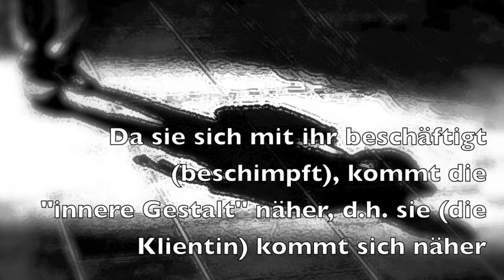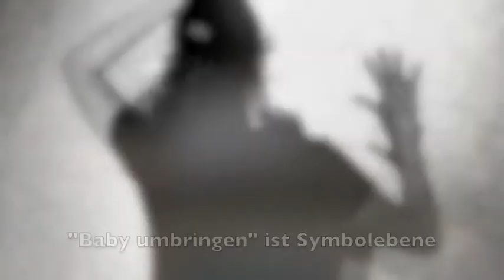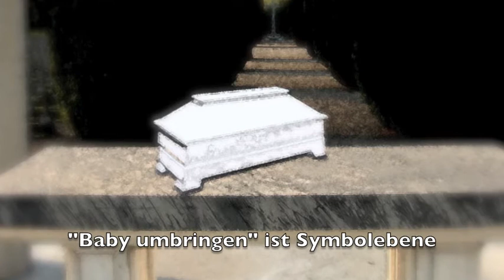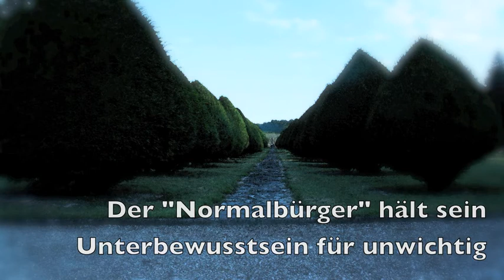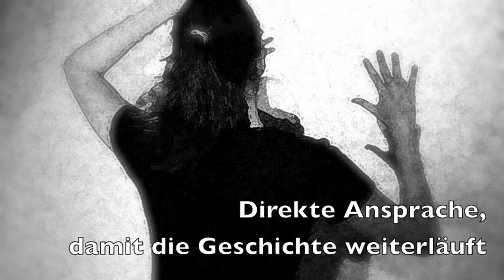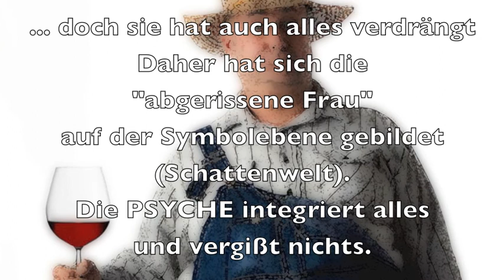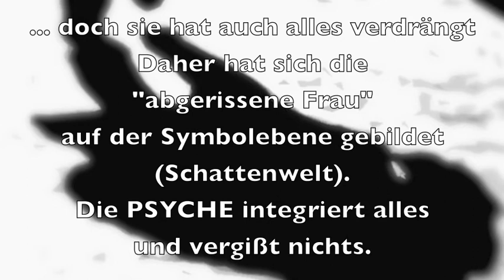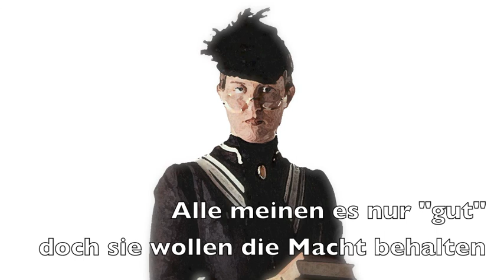Schatten der Vergangenheit - Familiengeheimnis (1996)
Viele Menschen verdrängen ihre Vergangenheit - oder machen Verzeihungsübungen an der Oberfläche. Doch jeden verfolgt der "Schatten", denn er will erlöst werden. Ansonsten pflanzen sich unsere lebensfeindlichen Muster weiter. Familienstellen an der Oberfläche reicht nicht, wie dieser Film aus dem Jahre 1996 aufzeigt. Heute hat sich die Synergetik Methode wesentlich weiter entwickelt. Sie wurde schneller und nachhaltiger. Jeder kann sich somit selbst schnell von dem Famiienschatten befreien und ein eigenes Leben führen.